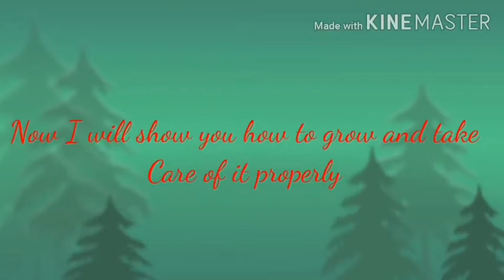How to grow Bryophyllum plant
hope all of my viewers like my video